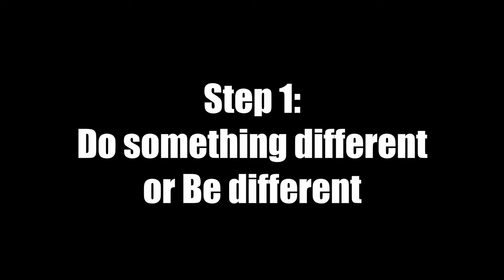How to be cool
Video Information:
Recorded In: 1080p@120fps 16 CQP Bitrate
Exported In: 1080p@60fps 50k Bitrate
Upscaled To: 2160p"60fps 100k Bitrate
Recorded On: March 24 2021
System Information:
CPU: Intel Core i5 9300h 4 core processor @ 2.4GHz(OC to 4GHz)
GPU: Nvidia GeForce GTX 1650 4GB VRAM
RAM: 8GB DDR4 2666MHz
Memory: 128GB SSD + 1TB HDD + 5TB Drive
Monitors:
Laptop Monitor @60Hz "15.6
Asus TUF Gaming VG24AQ @144hz
Peripherals:
Keyboard: Redragon Kumara K552
Microphone: Neewer NW-8000 (comes with the mic stand and all things needed)
Headphones: IDK
Recording Software: OBS
Editing Software: Davinci Resolve/Sony Vegas/Shortcut
Photo Software: Paint.net/Photoscape X
In-Game Controls:
Graphics: Fast
FOV: 77
Sensitivity: 40 with 1600 DPI
View Bobbing: Off
Slot 2: Mouse button 4
Slot 7: G
Slot 8: F
Slot 9: R
Chat: Z
Zoom: T
Sprint: C
Toggle Perspective: V
All other controls normal
(0:00) Intro